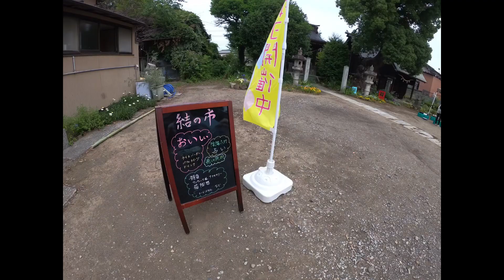結の市(八雲神社⛩)イベント開催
2023年6/18(日)に「雑貨屋さんたんぽぽ」さん主催で羽生市に在る八雲神社⛩「結の市」イベント開催の様子です。☺️
沢山の出店者様と共に、うるまカフェ☕️も参加しましたよ♪😉💕
天気に恵まれ、沢山の方々が足を運んで下さりとても賑わいました。これからもここでのイベント開催がありますので、
「雑貨屋さんたんぽぽ」さんのInstagramをチェックして下さいね♪💕
ではご覧ください。😉

(数ある動画の中から見て頂き感謝してます。)♪♪
励ましのコメントいただけると、より一層のモチベーションアップになりますので合わせてよろしくお願いします。💕